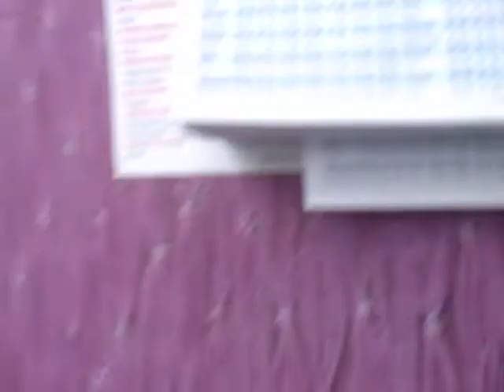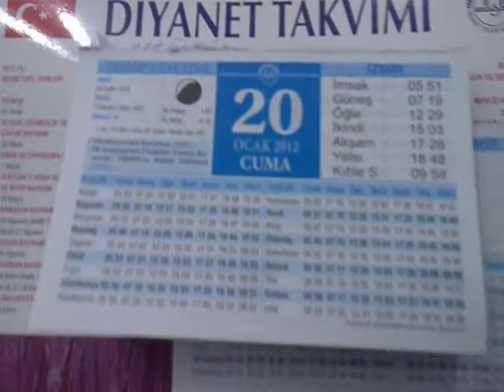Kuruldu ol bezm i ezel, akşam namazı kameti, 20 12 2012